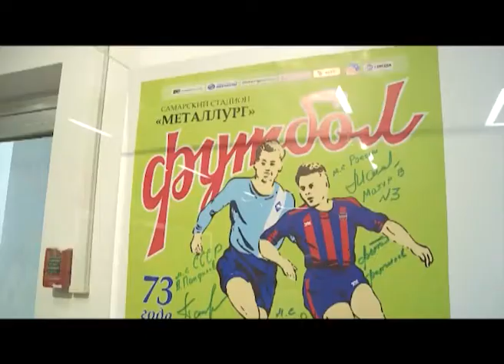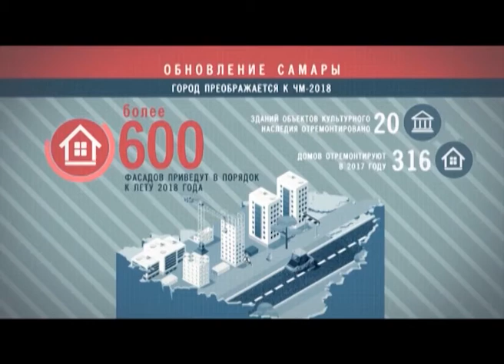"Автокрасноярцы", 3 серия